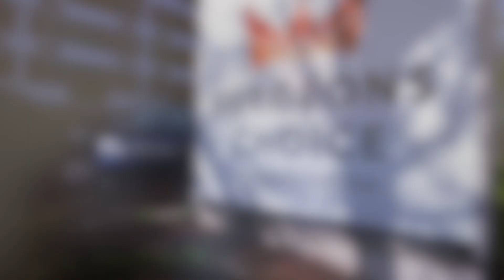Surgeons Choice: Dr Fahim